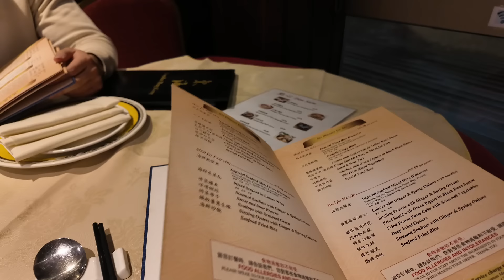WHOLE DAY NA MAY HILAB SA TIYAN SI BUNTIS! NAG PANICKED SA PAG GENERAL CLINING SA BAHAY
Send Money to Philippines using TRANSFERGO 💸